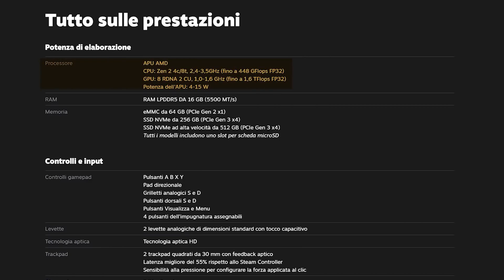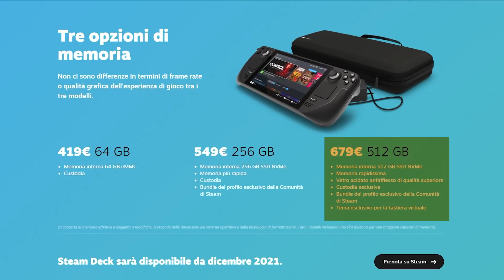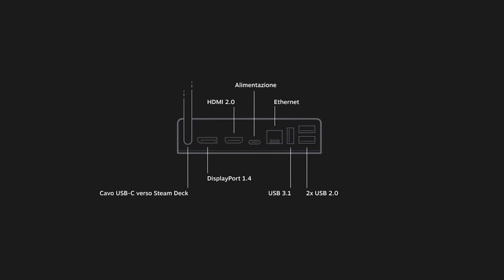Steam Deck: can run VR on Oculus Quest 2?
SteamDeck is the new portable console developed by Valve that allow you to play everywhere with the biggest part of Steam games. Developers say it can also run VR, but is it really so?

Quest 2 256GB
Quest 2 64GB

Quest 2 silicon kit:
Grip controller + lens cover

Original Oculus Link cable
Link cable 3mt 5Gbps

Quest 2 Elite strap
Quest 2 Halo strap
Quest 2 BOBOVR strap

Quest 2 original cover case
Quest 2 cover case cheap

My PC:
Main board MSI X570 A Pro
CPU Ryzen 5 3600
GPU Zotac GTX 1660 SUPER
RAM 2x 8GB 3200 MHz
Power supply iTek Desert 750 W
Storage SSD Samsung 1TB
HDD 2 TB